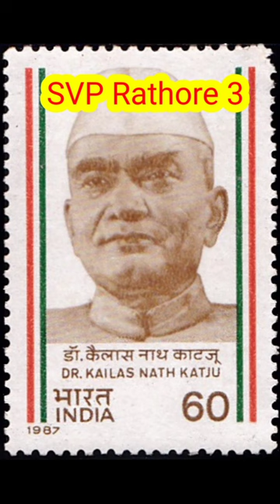भारत का इतिहास कैलाश नाथ काटजू दूसरी बार मुख्यमंत्री video 26 September 2022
Bharat ke itihaas mukhymantri series

Bharat ke pradhanmantri

Bharat ke Rashtrapati

Bharat ke uprashtrapati